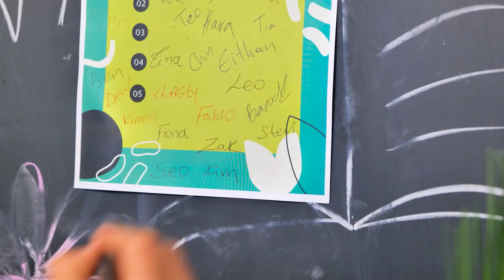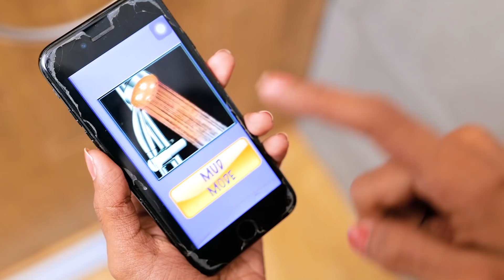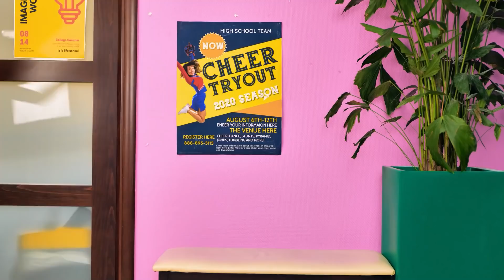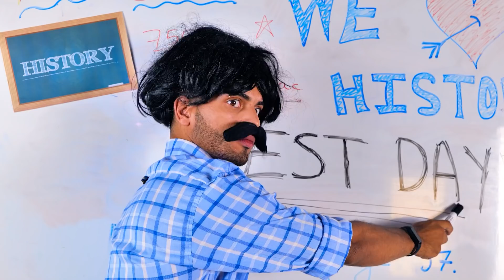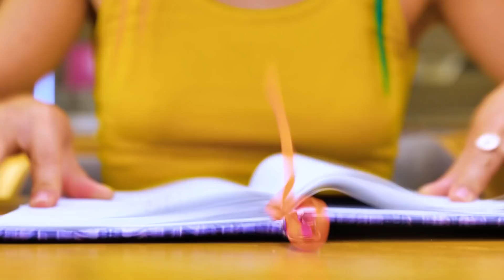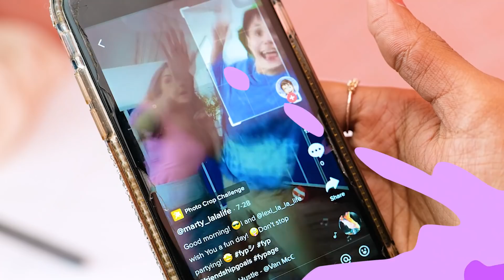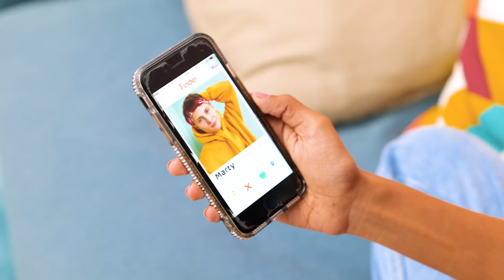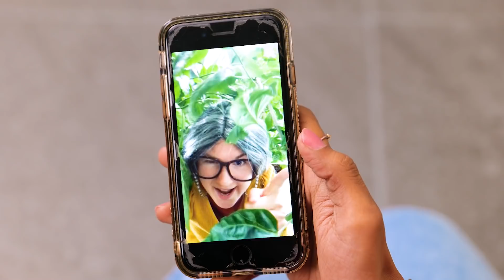MAGIC VS REAL LIFE || Magic Phone VS Magic Diary Grants Wishes Or Broke Your Life || Pause challenge